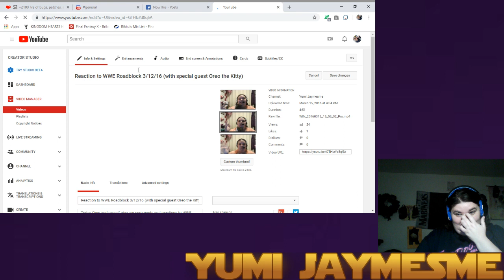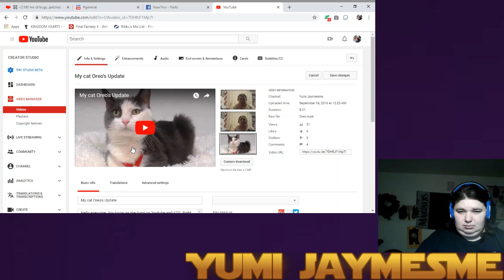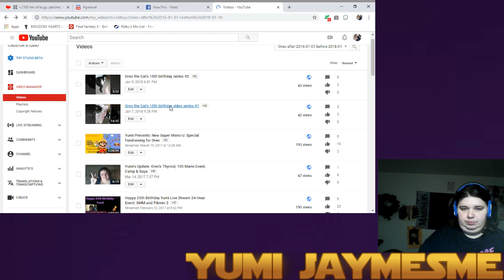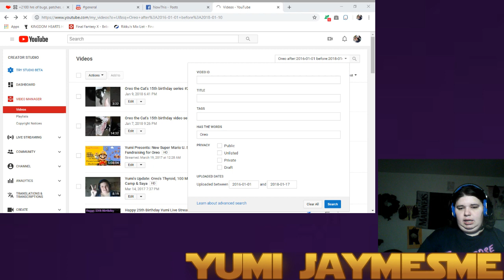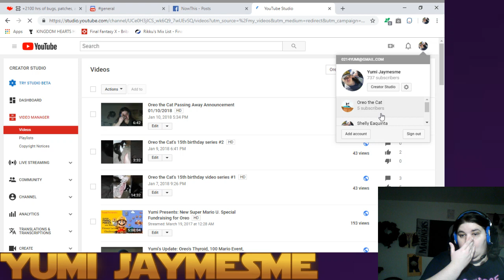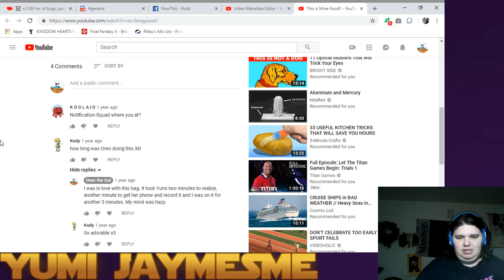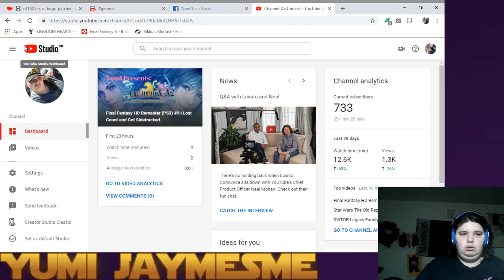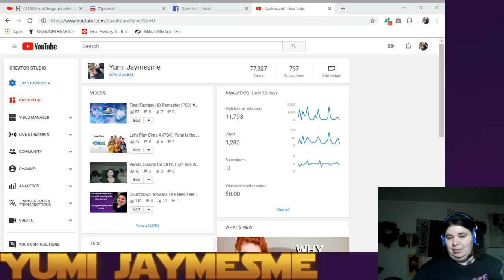Remembering Oreo One Year Later.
Its been one year since Oreo's passing on Jan 10 2018. I decided to look at some videos and talk about Oreo when she was alive. Also talking about fellow streamers and viewers who help me out during my time of need.

Also June (grey ear shows) and Misty show up.